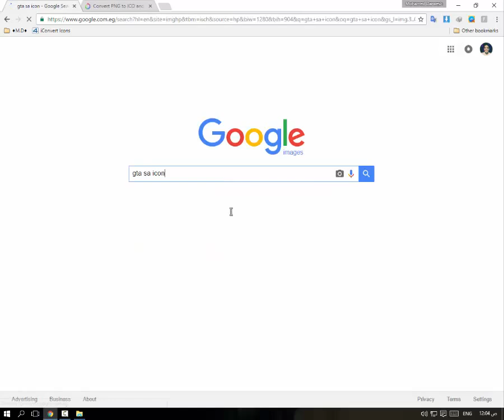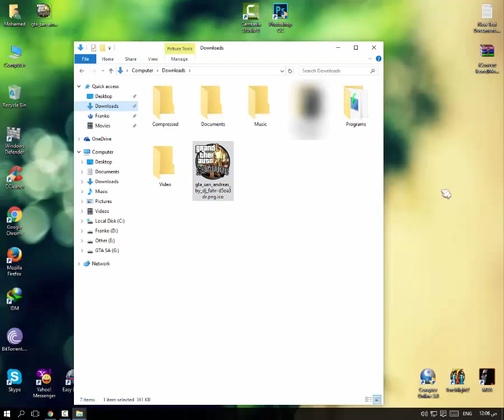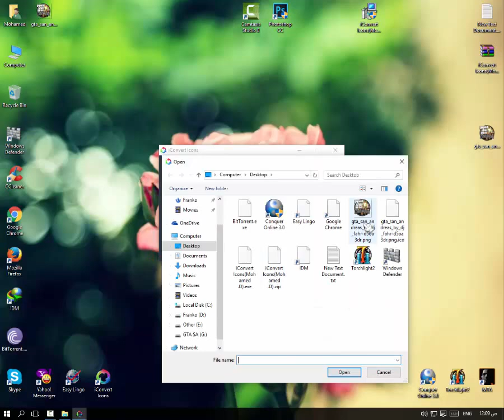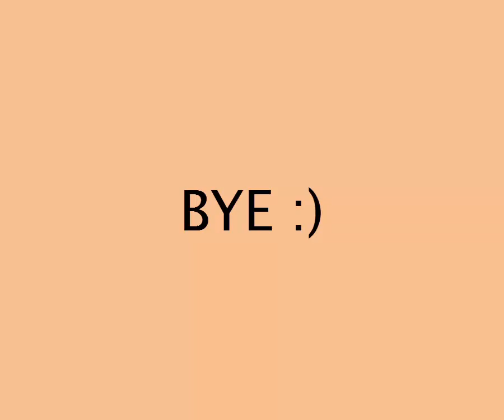How to convert any picture to an icon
🔸*iConvert Icons 1.8.2*